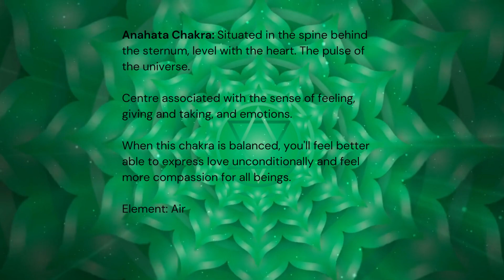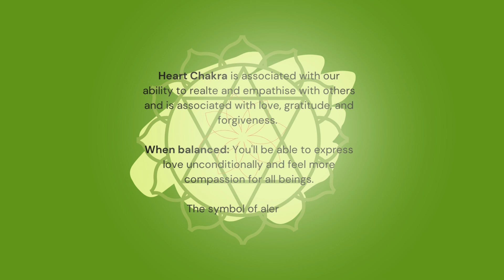7 Days Chakra Healings | DAY 4 | Heart Chakra to appreciate the beauty around us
The fourth chakra – Heart chakra is the bridge earthly and spiritual aspirations. It is also the centre through which we experience the beauty in life. The Heart chakra is situated in the spine, behind the sternum, level with the heart. In the back going through the spine between the shoulder blades.

Natural Element: Air

Correspondence body locations: Cardiac system and the lungs.

Glands or bodily function: Thymus gland, responsible for hormone production and important in the regulation of the immune system.

The main meaning or function associated: Love for oneself and others, relating, relationships, compassion, empathy, forgiveness, acceptance, transformation, change, ability to grieve and reach peace, compassionate discernment, centre of awareness, integration of insights

Awaken the power of unconditional love within you through compassion, forgiveness, and acceptance.

When its blocked: become possessive and co-dependent, and may form dysfunctional relationships, may start to stay isolated for fear of rejection.

When in balance: Compassion, love and beauty. Feel deeply connected, the harmonious exchange of energy with all that is around you, and the appreciation of beauty.

To heal on this chakra: visualise a blue lotus or a blue hexagon, formed by two interlacing triangles, with a tiny, bright frame burning in the centre. Imagine it to be steady and unflickering like a frame in a windless place, the individual soul which is undisturbed by the winds of the world.

Start by taking a deep breath in to your belly, exhale out long, belly goes down. Do this a few more times.

Redirect your focus on your heart chakra

Visualise a heart blessing or a flower opening your heart chakra. When done with intention, deep and conscious breaths can restore your each chakra as well. Each inhale directs energy to your heart chakra, while each exhale allows awareness to settle into your heart chakra.

Envision the colour GREEN associated with the heart chakra radiating from the chakra’s location, as you repeat the seed sound YAM. Try repeating the associated chakra sound while practicing.

Remember, the changes to the subtle body can’t be touched or measured as you would your heart rate or height. Trust your inner experience to feel them and to recognize their benefits.

Chakra Affirmation: I LOVE, I RECEIVE LOVE

Happy Practice and Have a Beautiful Day x